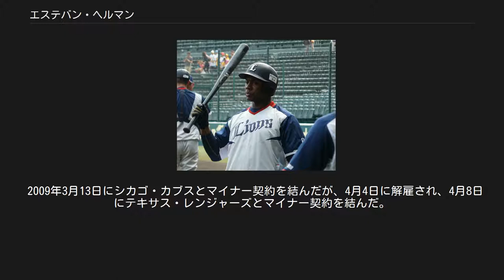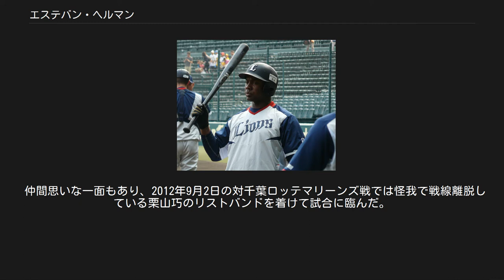エステバン・ヘルマン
AAA級オクラホマ・レッドホークス時代（2005年） エステバン・ヘルマン・グリーディ（Estéban Germán Guridi, 1978年1月26日 - ）は元プロ野球選手（内野手、外野手）。
ドミニカ共和国サン・クリストバル州出身。
現在はドミニカ共和国野球連盟の理事を務める。
 姓は英語読みの場合ハーマンまたはジャーマンと表記される場合があり、ヘルマンはスペイン語の発音に近い表記となる。
 1996年7月4日、アマチュア・フリーエージェントでオークランド・アスレチックスと契約が成立。
1998年、ルーキー級で55試合・打率.307・出塁率.404・40盗塁の好成績を挙げ、アリゾナリーグのオールスターに選出された。
2000年、A+とAAにステップアップし合計で133試合・出塁率.357・83盗塁を記録した。
 2002年5月21日のボルチモア・オリオールズ戦でメジャーデビュー。
 2004年、メジャーでは自己最多の31試合に出場した。
10月15日にFAとなった。
 2004年12月1日にテキサス・レンジャーズと契約。
 2005年、レンジャーズ傘下のAAA級オクラホマシティ・レッドホークスでは117試合の出場で打率.313・5本塁打・OPS.823、43盗塁を記録したが、メジャーでは5試合の出場に留まった。
 2005年12月8日にファビオ・カストロとのトレードでカンザスシティ・ロイヤルズに移籍。
 2006年は開幕メジャー入りし、106試合の出場で打率.326・3本塁打・OPS.880・7盗塁の好成績を残した。
守備では右翼手と捕手、投手を除く全ポジションで起用された。
 2007年は打率.264・4本塁打・OPS.727・11盗塁と前年より数字を落としたものの、自己最多の121試合に出場。
前年に引き続きメジャーで定位置を確保した。
 2008年は89試合の出場で打率.254・本塁打なし、OPS.640に終わり、2009年3月9日、ロイヤルズから解雇された。
 2009年3月13日にシカゴ・カブスとマイナー契約を結んだが、4月4日に解雇され、4月8日にテキサス・レンジャーズとマイナー契約を結んだ。
レンジャーズ傘下のAAA級オクラホマシティ・レッドホークスでは105試合の出場で打率.319・4本塁打・OPS.833・35盗塁を記録したが、メジャーでは19試合の出場に終わった。
 2010年、オクラホマシティで126試合に出場し打率.280・5本塁打・OPS.759・50盗塁の成績を残したが、メジャーでは13試合の出場に終わった。
11月5日にFAとなるが、19日にレンジャーズと再びマイナー契約を結んだ。
 2011年、レンジャーズ傘下のAAA級ラウンドロック・エクスプレスでは123試合の出場で打率.301・7本塁打・OPS.799・44盗塁の成績を残した。
シーズン終盤にはメジャーに昇格し11試合に出場、さらにはワールドシリーズ出場も果たした。
オフにはドミニカ共和国のウィンターリーグに参加。
11月2日にFAとなった。
12月14日、埼玉西武ライオンズへの入団が発表された。
 2012年5月28日、阪神甲子園球場にて 2012年、当初は1番打者として期待され、開幕からしばらく1番で起用されていたが、程なくして6番や7番での起用が主になった。
5月からは5番で、中村剛也や中島裕之が故障で離脱している時期は3番で起用されることもあった。
ポジションは当初二塁手や中堅手で起用されていたが、他の選手との兼ね合いもありシーズン中盤以降は三塁手に固定された。
 このように打順や守備位置は二転三転したが、最終的にはチーム唯一の144試合フル出場を果たして打率.270の数字を残し、俊足を生かしてリーグ2位の41盗塁を記録した。
外国人選手がシーズン40盗塁以上を記録したのは1956年に55盗塁したロベルト・バルボン以来56年ぶりであった。
本塁打は3本であったが60打点、リーグ3位の勝利打点13であった。
その一方で併殺打や盗塁・牽制死の多さも目立ち、リーグワーストの20併殺打を喫した。
 球団はヘルマンの俊足と勝負強さを買ってかねてから残留させる意向を示しており、12月3日に新たに1年契約...